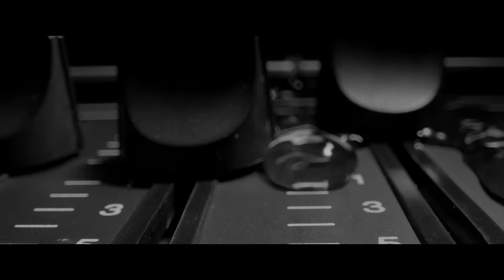Toteking - Dos Días feat. Kaze (Prod. Stash House)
Letra: Tote & Kaze
Videoclip: Warm Film Studio @warmfilmstudio
Mezcla & Mastering: Koar @mixedbykoar